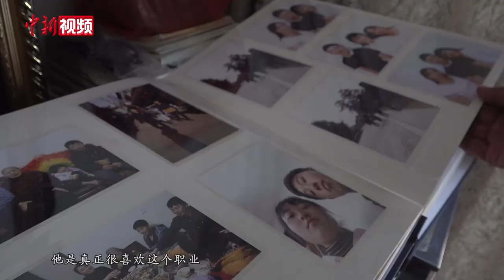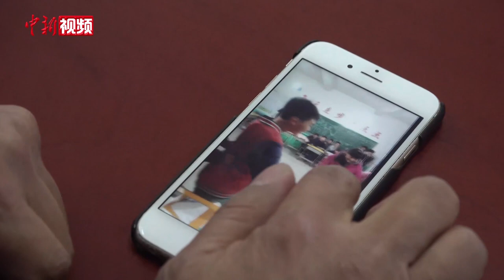亲友追忆戍边英雄陈祥榕：人民的好战士 陈家的好儿子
因在边境冲突中誓死捍卫国土，中央军委日前给陈祥榕追记一等功。这位曾写下“清澈的爱，只为中国”的战士祖籍福建屏南。提起陈祥榕，家人和老师都为他骄傲。